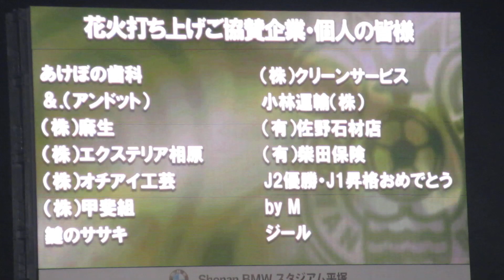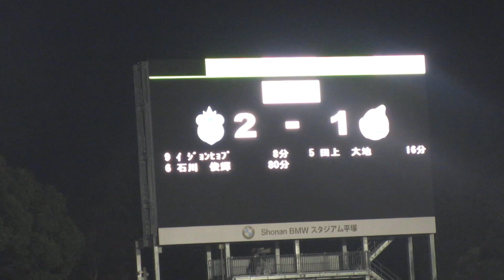20180224 湘南ベルマーレ対V･ファーレン長崎 勝利のダンスだああああああああああああああ！！！